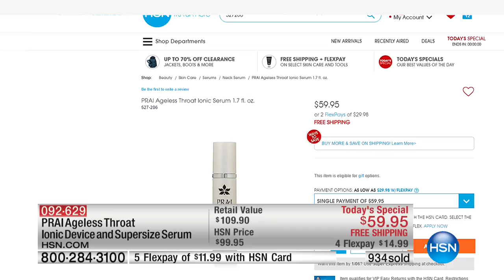PRAI Ageless Throat Ionic Device and Supersize Serum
The graceful elegance of your neck sets the stage for timeless beauty, so help yours look its best with this ionic device and serum. Utilizing...